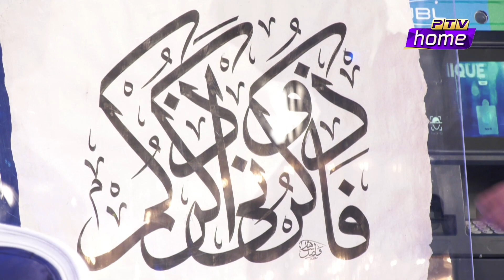Beautiful Calligraphy | Wasil Shahid | Ramzan Pakistan | PTV Home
Arabic calligraphy ”Fazkuruni azkurkum – فَاذْكُرُونِي أَذْكُرْكُمْ ”

Beautiful Calligraphy/Art - Allah Names | Mohammad Names | Urdu/Arabi Names

Ramadan, Ramazan, Ramzan Pakistan, New Naats, Muslims, Ramadan Diet Plan, Islamic Scholars, Juggun Kazim, PTV Home, Shan-e-Ramzan, Islamic Videos.